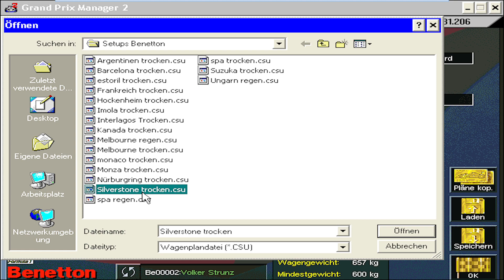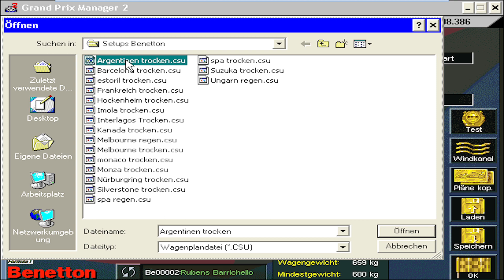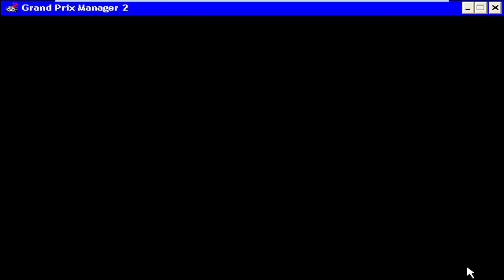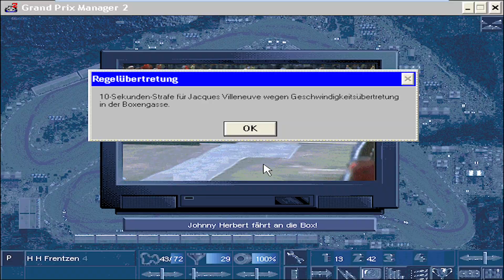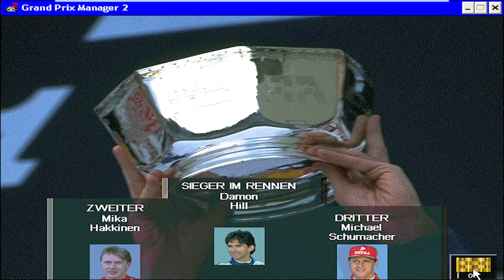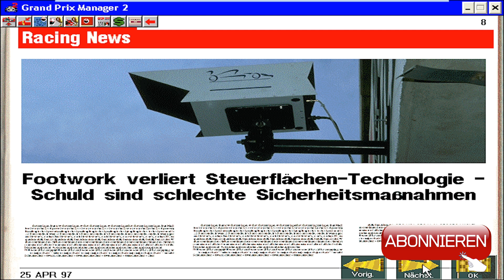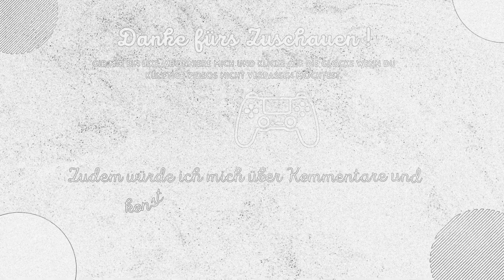Grand Prix Manager 2 Retro Play #20 Der nächste Halt Argentinien🇦🇷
Herzlich Willkommen zu einem Retro Play. Hier handelt es sich um ein Lets Play über einen F1 Manager, genauer gesagt um den Grand Prix Manager 2.Der Grand Prix Manager 2 von Micro Prose stammt aus dem Jahr 1996 und gibt Einblick auf die F1 Manager Games der 90er Jahre. Jeden Sonntag gibt es eine Retro Play Ausgabe auf die wir uns freuen dürfen.

Bei meinem Kanal wirst du spannende Simulations Lets Plays finden. Dieser Content wird regelmäßig weiter ausgebaut damit wir uns zusammen am Zocken erfreuen können. Desweiteren wirst du bei mir auch vieles zum Thema Retro Gaming finden.